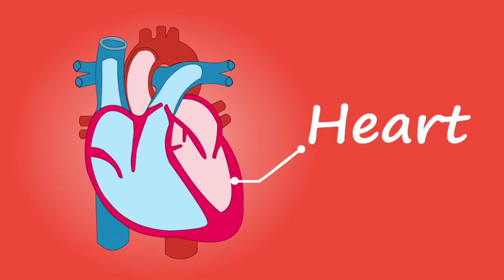HOW HOSPITAL LOOT US | DARK SIDE OF HOSPITALS | BIG BUSINESS | PART-02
I am continuing this series to spread information regarding the medical business.
You can check the 1st part of this series